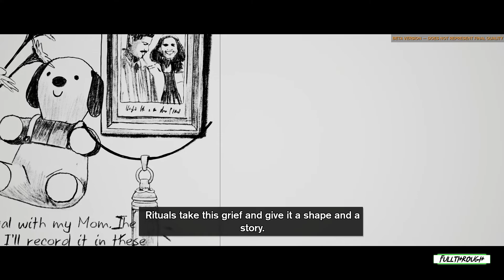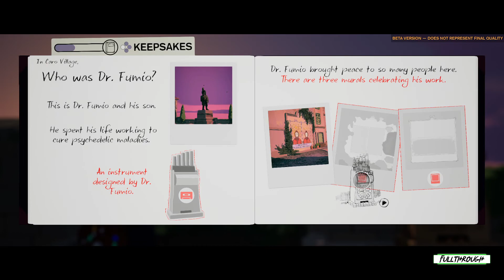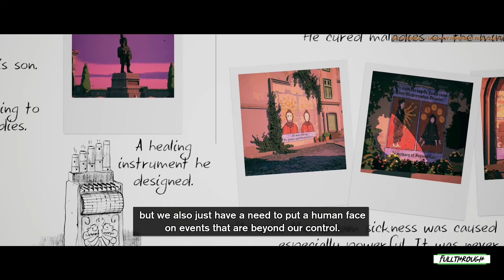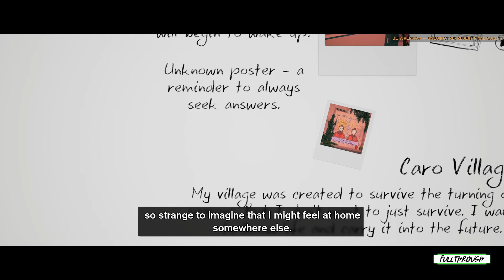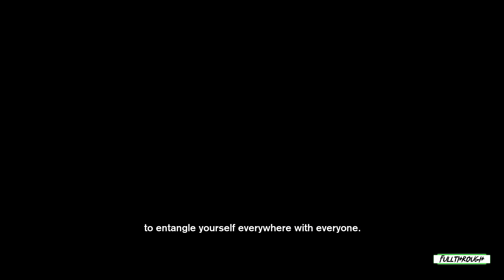SEASON A Letter To The Future Gameplay HD (PC) | NO COMMENTARY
I hope you find this SEASON A Letter To The Future gameplay no commentary video useful.Leave a like and share with your friends if you can ;) .Soon I'll be uploading some new videos about more games.

Game: SEASON A Letter To The Future

★ My PC ★
Gigabyte B450M AM4 Motherboard
8 Cores AMD Ryzen 7 2700 Processor
16GB RAM DDR4 2400
GTX 1660 ti 6GB GDDR6
2TB de disco duro HDD